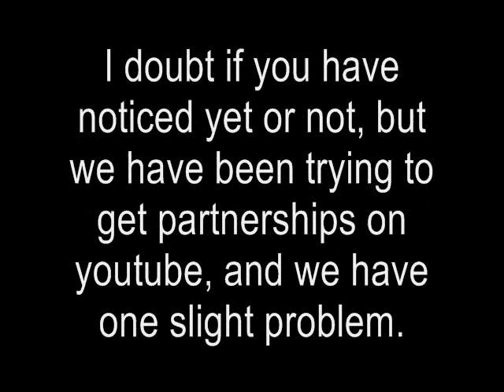NBP Music Lead Recruiting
We need a music lead. If you are able to create musical pieces specifically for our films, both dramatic and comedy, then we need your proffesional experience!